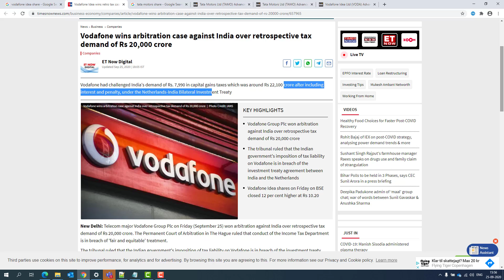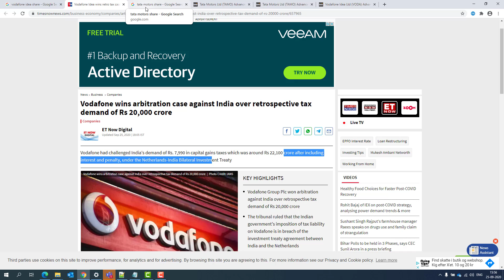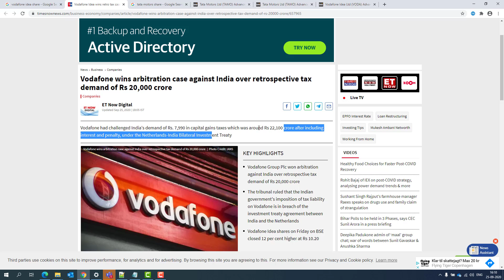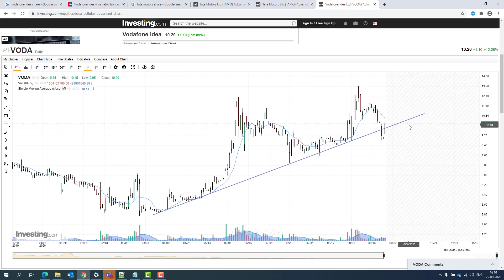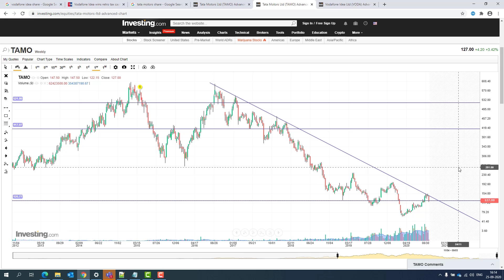Vodafone Idea - Tata Motors Share -In 🔴 हिंदी 🔴 English 🔴தமிழில் |Latest News | Share Price Target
Tata Motors share price forecast
Tata Motors Ltd. Share
Tata Motors Ltd. share forecast
Tata Motors Ltd. share price forecast
TML Share
TML share forecast
TML share price forecast